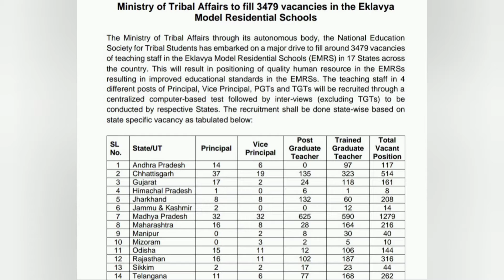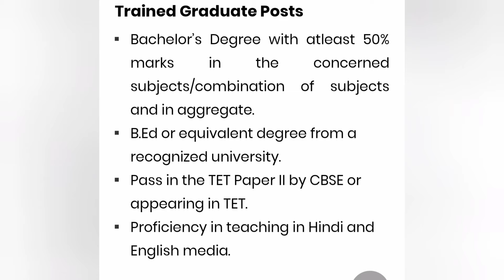Ekalavaya Teachers Recruitment TS 2021|Ekalavaya Teachers Notification 2021|TGT PGT PRINCIPAL JOBS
Hi Friends iam santosh chatla ...iam a Teacher .and eductional Youtube Creater
In This Channel IWill Upload Latest Educational Information About Central And Telanagana State. I will Give genuine Daily job updates And educational Information
Study Time With Santhosh#